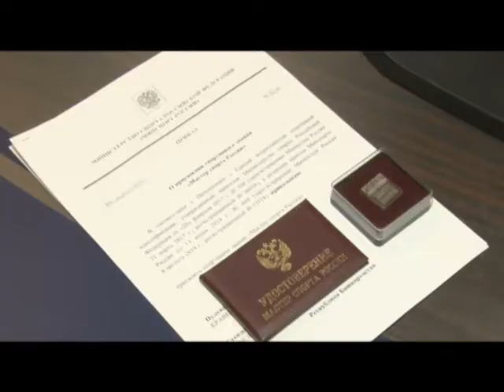Специальное интервью Наши чемпионы